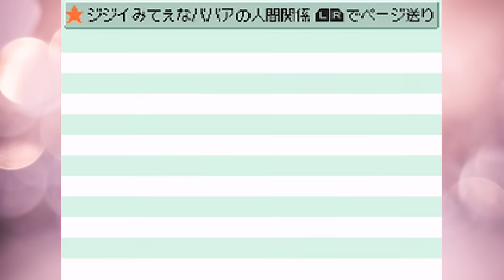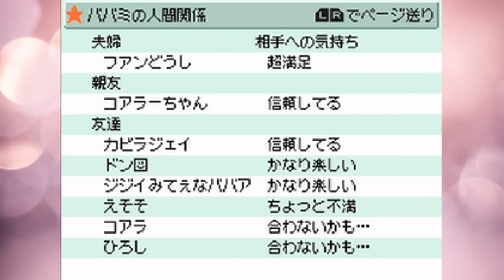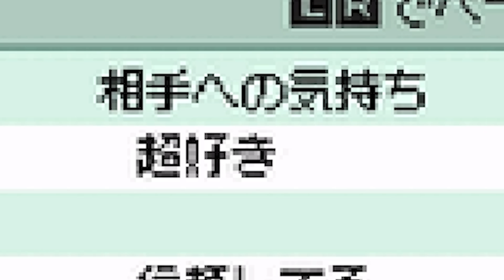気持ち悪い住民だらけの呪われたトモコレを久々に起動すると･･･【トモダチコレクションDS】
久々にやるとトモコレもおもしれーな。
おひさしババミ。

◆Discordでファンコミュニティ始めました！無料です！